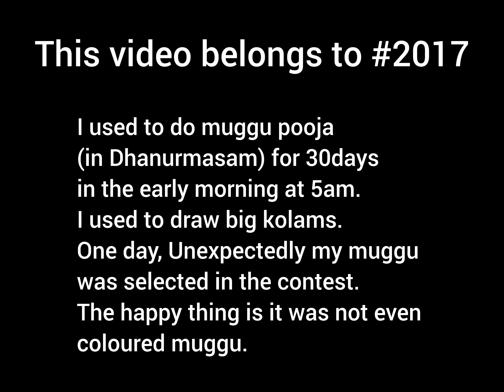ETV/Muthyala Muggu2017/Importance of Muggu/Sankranthi/Thippudu Muggu/Chukkala muggu/HeeRajiv Vasam 💎